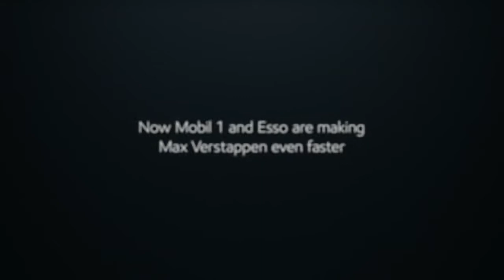Esso Red Bull “Ruthless”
Director by Ricardo Jones & Airton Carmignani with movement from  Natricia Bernard.